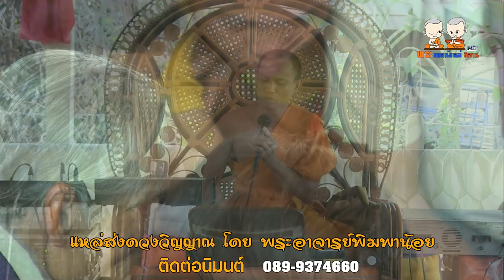พระอาจารย์พิมพาน้อย แหล่ส่งดวงวิญญาณ อ บรบือ จ มหาสารคาม